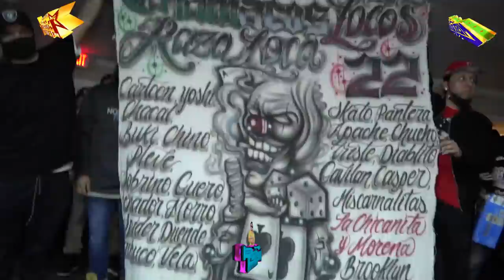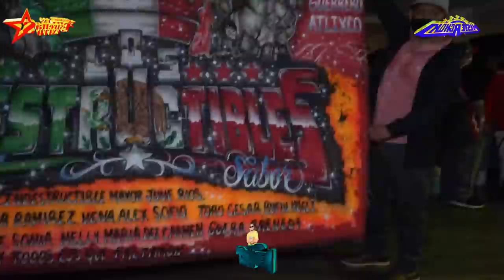LA CUMBIA BRAVA 2021 LA BOMBA DE PUEBLA SONIDO MISTERCHOKY GIRA USA 2021 11 ANIVERSARIO DE LAS EDE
LA CUMBIA BRAVA 2021 LA BOMBA DE PUEBLA SONIDO MISTERCHOKY GIRA USA 2021 11 ANIVERSARIO DE LAS EDE,escucha el estreno 2021 de la organizacion estrellas del exito que toco la bomba de puebla sonido misterchoky en su gira usa 2021 ,11 aniversario de los reyes del maldito imperio ,en el salon royal de EATONTOWN New Jersey ,la cumbia brava 2021gozaaaaaaaaaaaaaaaaaaaaaaaaa.,

ATT.